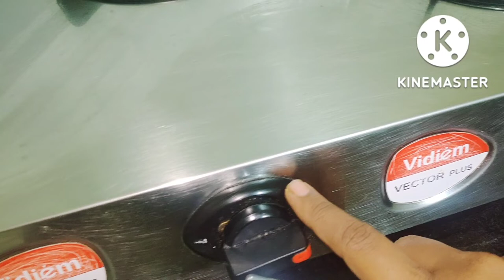இந்த video வை மறக்காமல் பாருங்க//1 year review Vidiem Vector plus 3 burner stainless steel gas stove